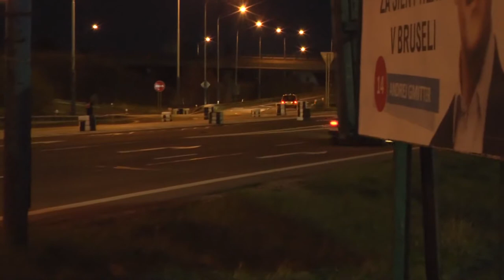46 Rallye Tatry 2019 | Polcar Fedor | Skoda 130 LA | MotoRecords.pl